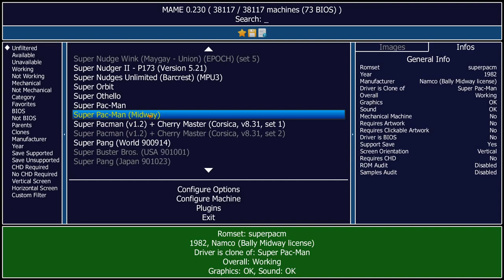Super Pac-Man (Midway) Arcade Emulated M.A.M.E.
Super Pac-Man
[superpacm] (Midway)
Arcade | Emulated / M.A.M.E.